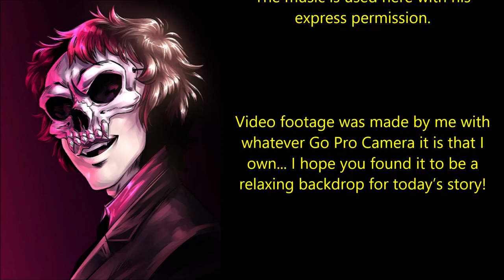'The Vatican is Studying Vampires at a Secret Research Facility: Parts 1/2/3' | BEST OF NOSLEEP 2020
''On a cold but otherwise calm February evening, a pair of carabinieri were just about to complete their shift when they received a call from dispatch reporting a disturbance and possible break-in at the Church of St. Hilary in the Trastevere district...''

Today’s tale of the fantastical and the macabre is parts one, two and three of ‘The Vatican is Studying Vampires at a Secret Research Facility’, an original series by Nathan J. Jun, submitted via email and narrated here for you all with the author’s express permission.